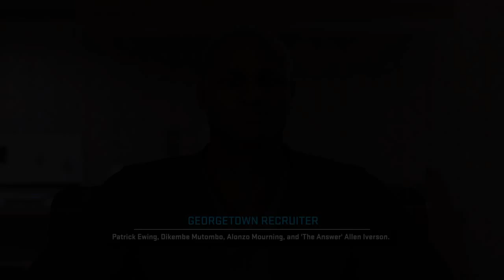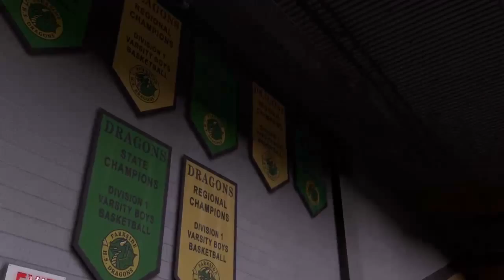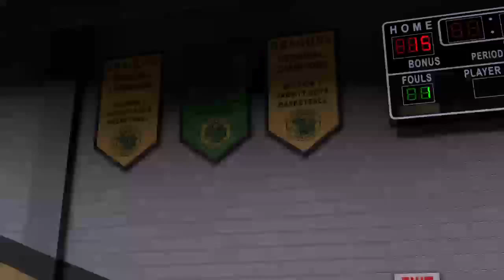LET'S PLAY NBA 2K16! MYCAREER - WORST MYCAREER YET. THANKS SPIKE LEE! (no commentary)